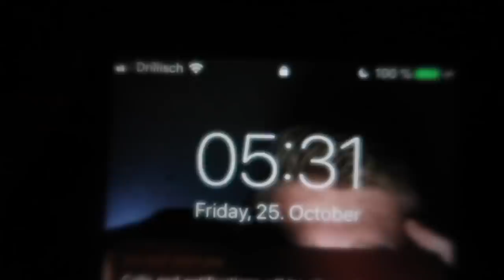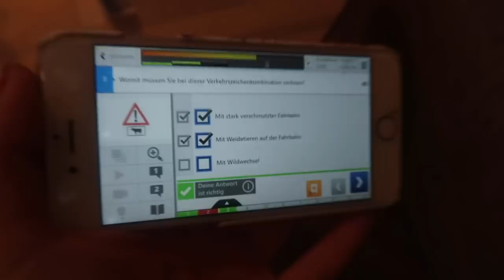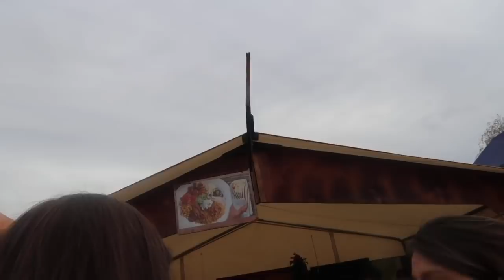BERLIN weekend VLOG: 2nd Hand shopping, Freunde & Essen II Marieke Emilia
BERLIN weekend VLOG
Yoyo meine Freunde, heute gibt’s einen wunderbaren Berlin Vlog.
Habe da 2 Freundinnen wiedergetroffen und wir waren bisschen shoppen  und soo 🥰
Leave love hehe 💖
Guckt euch mein letztes Video noch an 🤓